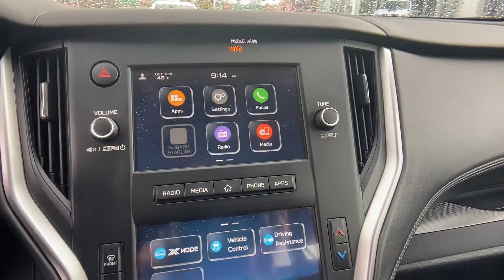Used 2020 Subaru Outback 4S4BTAAC1L3102162 Winchester, Front Royal, Martinsburg, Hagerstown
2020 Subaru Outback  4S4BTAAC1L3102162 Video